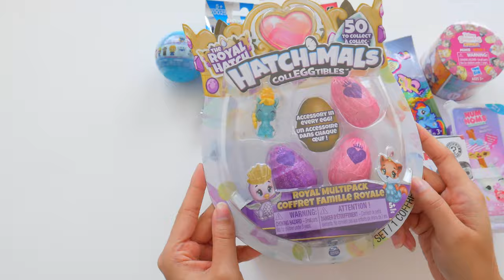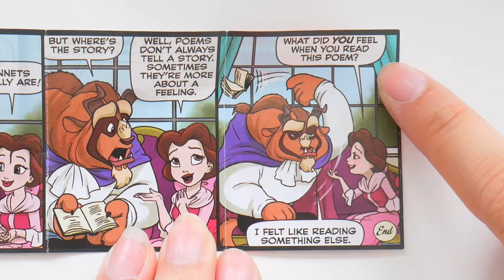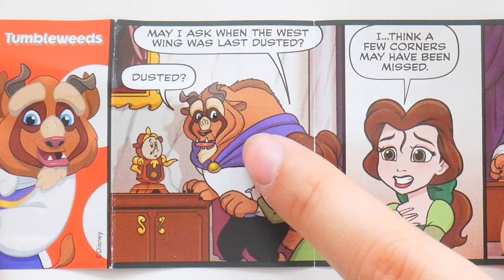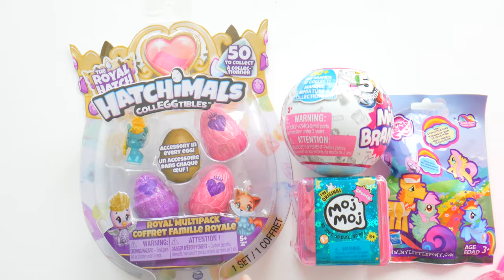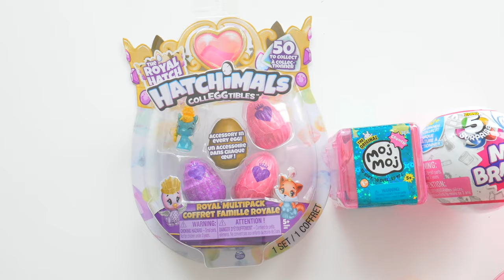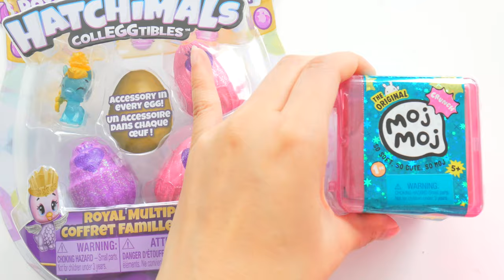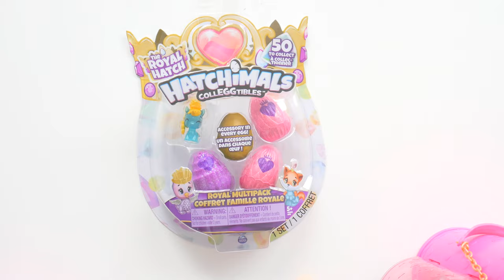Random And Mixed Loot Opening Surprise Blind Bag Toys Unboxing #28 | H5Kids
Random And Mixed Loot Opening Surprise Blind Bag Toys Unboxing #28
We've got Hatchimals Colleggtibles Season 6 Royal Hatch, LOL Surprise Hairgoals, 5 Surprise Mini Brands, Moj MOj Surprise Crunch, Playmobil Series 15 Figures, Star Wars Mystery Minis, Frozen Mashems, Disney Princess Comics Minis, Num Noms Dippers, Kletpocats, and My Little Pony.

ʕ•ᴥ• ʔ ʕ•ᴥ• ʔʕ•ᴥ• ʔʕ•ᴥ• ʔʕ•ᴥ• ʔʕ•ᴥ• ʔ

If you enjoyed today's video: Random And Mixed Loot Opening Surprise Blind Bag Toys Unboxing #28! subscribe to the H5Kids YouTube channel for more fun toy videos just like this one and to stay up to date with what we're up to!